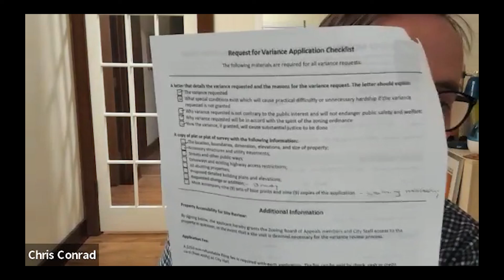Zoning Board of Appeals - Thursday February 17th, 2022